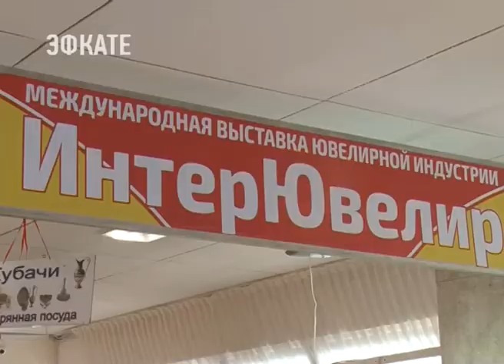В Сочи открылась международная выставка «ИнтерЮвелир-2017». Новости Сочи Эфкате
Она проводится в гранд-отеле «Жемчужина» с 19 по 23 июля при поддержке Гильдии Ювелиров России, Торгово-промышленной палаты Краснодарского края и Пробирной Палаты России.
Сочи. Новости.
Телеканал Эфкате.